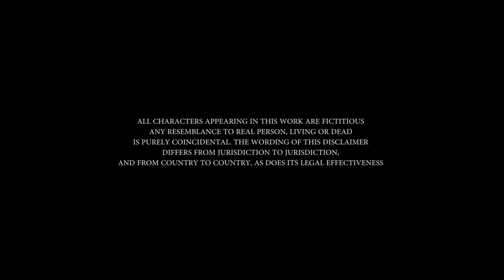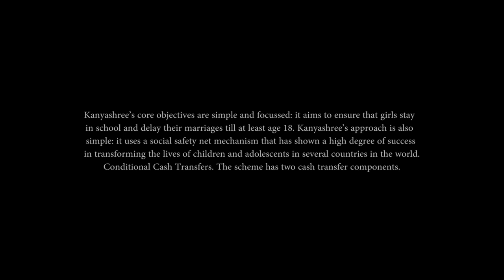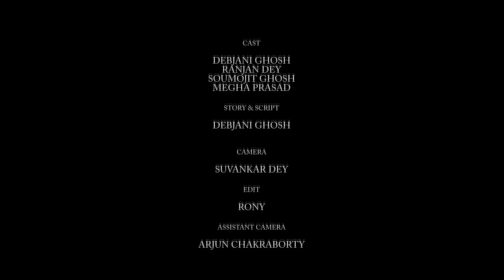Kanyashree | Debjani ghosh | Ranjan | Megha